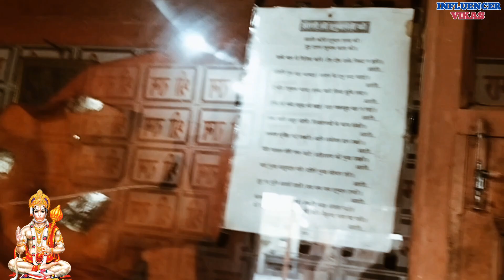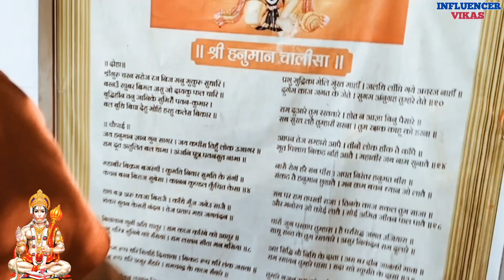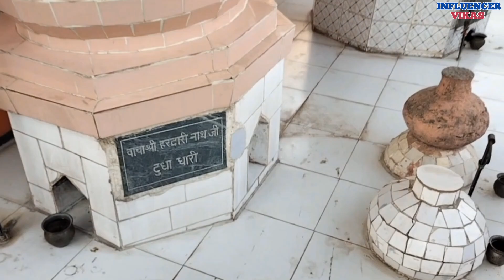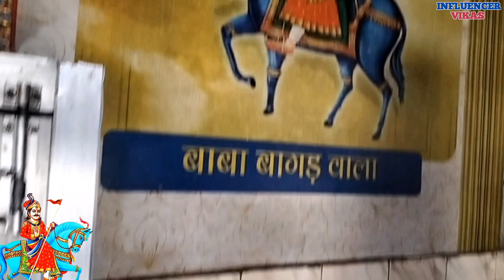मां काली का रहस्यमयी मंदिर | maa kali vlogs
मां काली का रहस्यमयी मंदिर  | maa kali vlog | influencer vikas